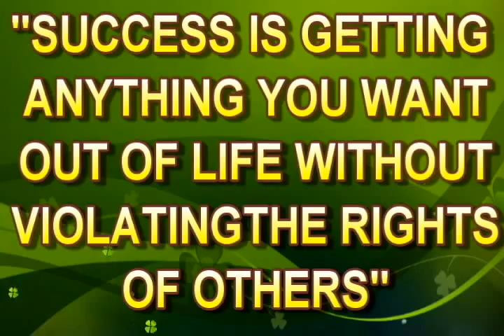Documentation NSTP-CWTS WMSU Ipil-ESU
Bongga to nood kayo...